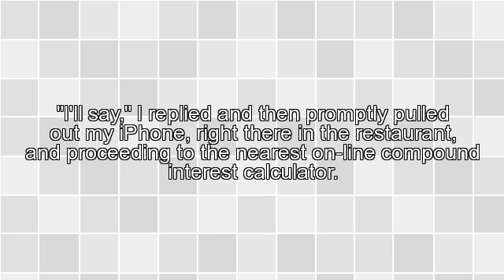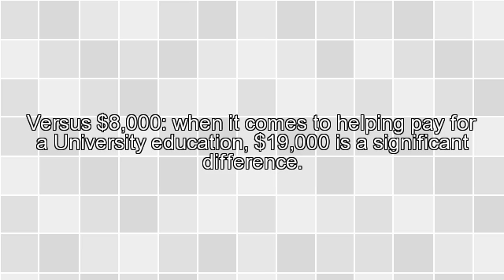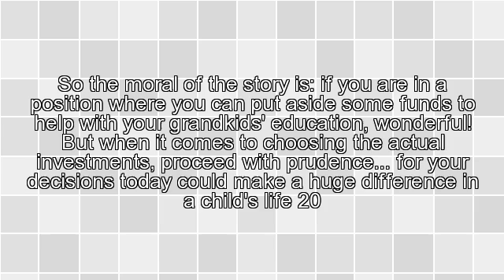Wise Investment - Proceed With Caution When Saving for a Grandchild's Education